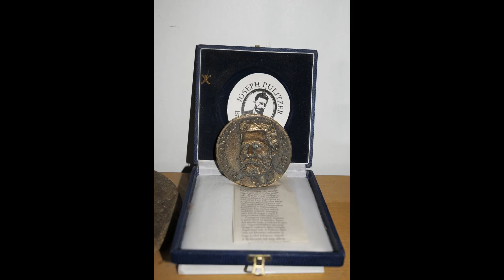HEGYI IMRE-APàM ..2014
LE ULTIME VISITE IN FAMILIA...RICORDANDO PER SEMPRE..